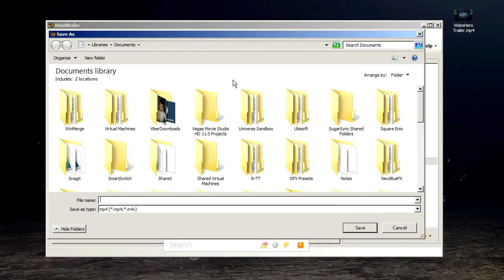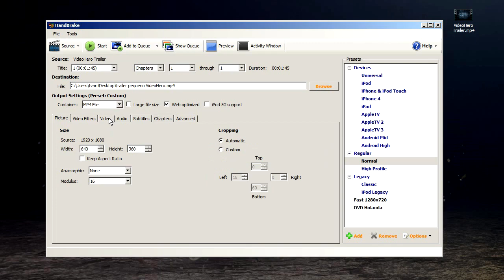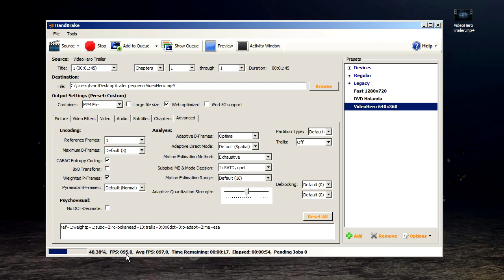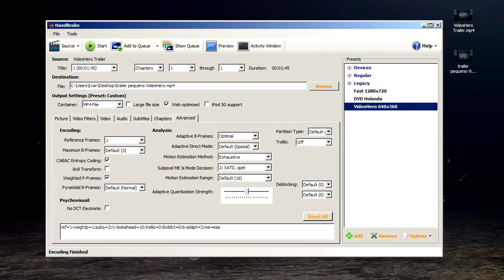VideoHero - M18A05 - Comprimindo pra valer com o Handbrake (Curso Completo)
Olá!
Nós (Ivan Oliveira e Rafael Perez) estamos disponibilizando TODAS as aulas do VideoHero e do VideoXpress de graça para você assistir do conforto de sua casa!
Quando dizemos "do conforto de sua casa", é da sua casa mesmo! Estamos todos fazendo nossa parte para lutar contro o Covid-19 (Corona Vírus).
Nós estamos contribuindo disponibilizando material top, gratuitamente para você.
Faça sua parte ficando em casa e aproveitando para aprender mais!!!

Ambos os cursos foram criados em 2013, portanto algumas poucas partes deles não são mais relevantes ou estão desatualizadas (especialmente as partes relacionadas a tecnologias online). Mesmo assim todas as técnicas de vídeo, fotografia, edição, etc. ainda são atuais.